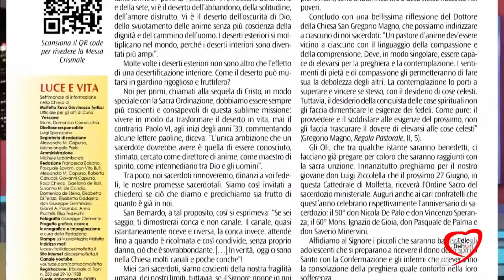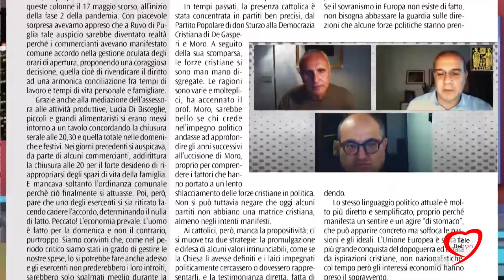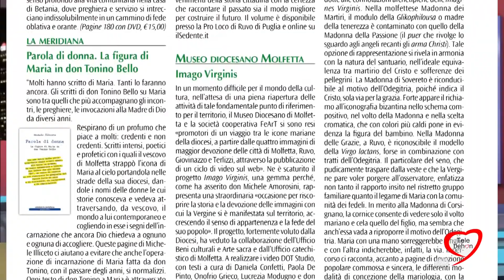RASSEGNA LUCE E VITA 11/06/2020